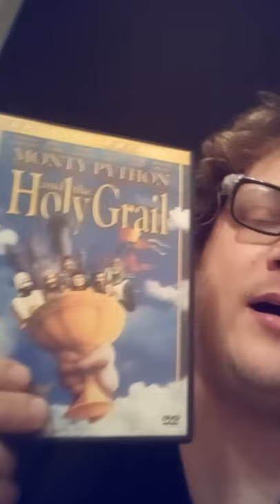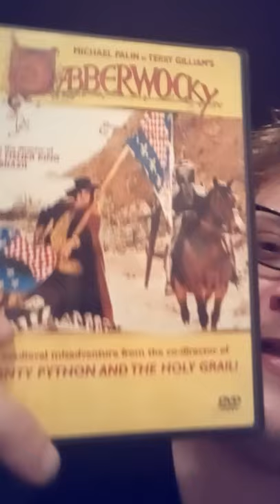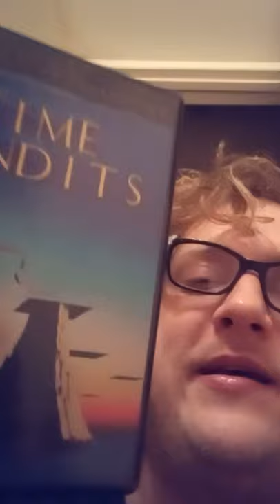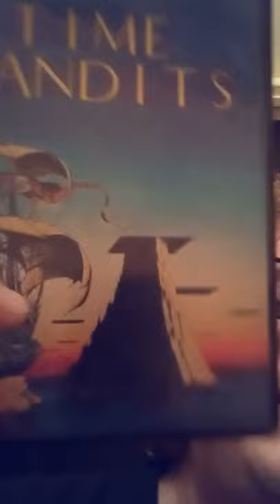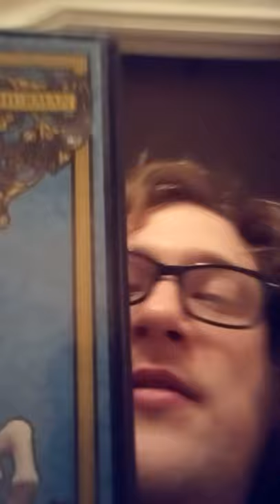The Imagination of Terry Gilliam, Part One